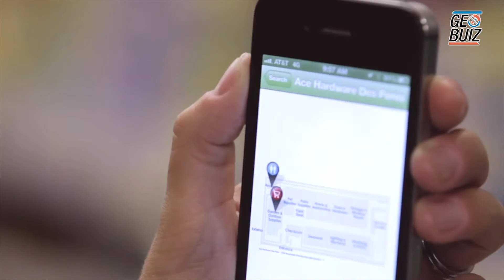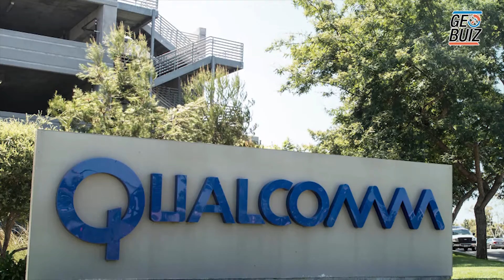Geospatial Hall of Fame- Kanwar Chadha: How Mr. GPS changed the world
kanwar Chadha, based in Silicon Valley, is a well-known visionary, entrepreneur and technologist. As a founder of SiRF Technology, he established its vision of 'GPS for Consumers', led the marketing and strategy to establish SiRF as the leading provider of GPS enabled location technology to mainstream markets and helped take the company public in 2004.

Chadha's unmatched passion and unparalleled contributions in the field of GPS has laid the foundation for vibrant and socially relevant geospatial industry, offering location and spatial dimension to our society. His vision towards creating and nurturing SiRF Technology, has empowered commercialization and commoditization of location-based services across almost every sector, making a difference in world economy and society.